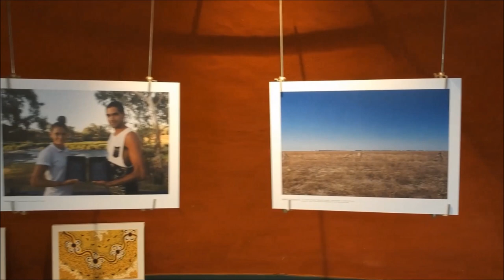Brewarrina Aboriginal Cultural Museum. Brewarrina Far West NSW filmed by Sky Eye UAV Solutions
The Brewarrina Aboriginal Cultural Museum stands at a site which has been of great importance to Aboriginal people in the north west New South Wales for tens of thousands of years.

Brewarrina Aboriginal and Cultural Museum is a no holds barred, Indigenous account of Australia’s history from the beginning of time right through to today. It depicts an inspiring story. Indigenous Outback legends are shared via a blend of storytelling, guided tours, audio visual technology and personal recollection.  The story through time is fraught with emotion – expect deep sadness, anger, wonder and laughter as well as a real sense of the persistent dignity and survival of Indigenous Australians.

Above all else expect to find hope for an Australian culture and indeed a world culture of true and mutual respect.  In the ancient tradition of storytelling the Ngemba, Ualarai, Weilwan and Baranbinja people trace the footsteps of their ancient ones, sharing stories that many thought long since forgotten. These are true stories, important stories. These stories belong to all Australians.